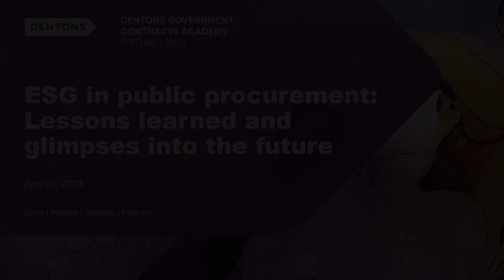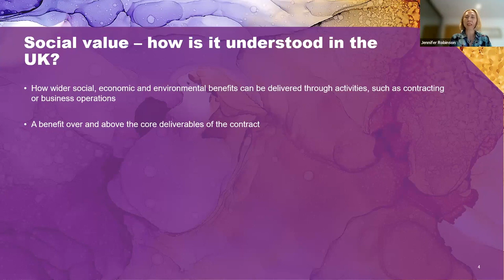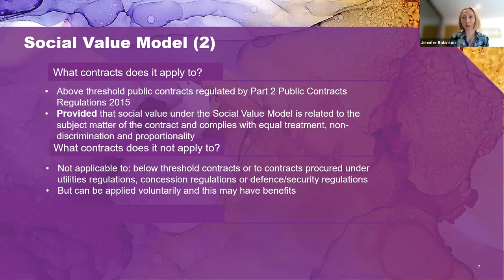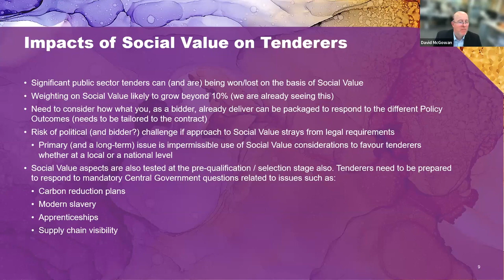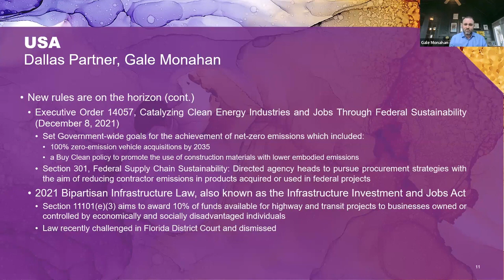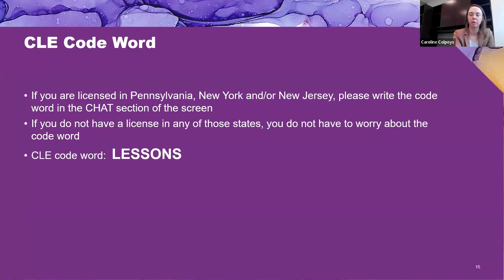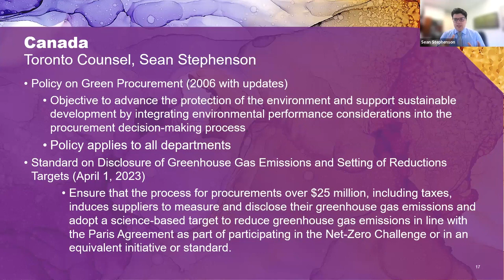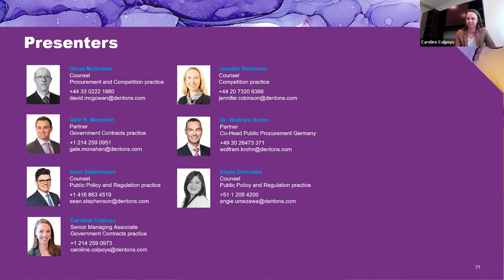ESG in public procurement: Lessons learned and glimpses into the future